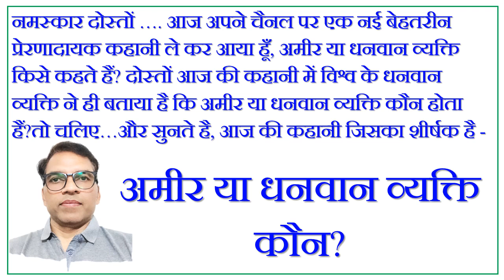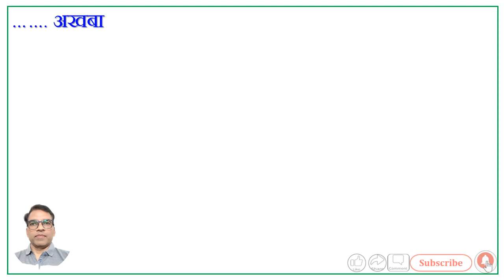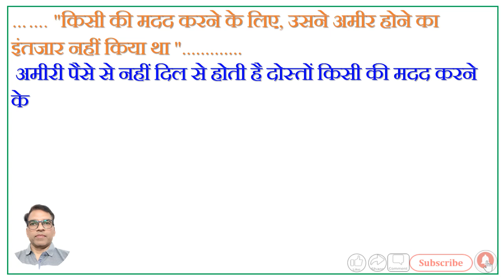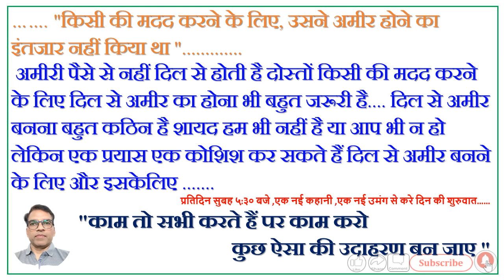# Motivational Story# क्या हम धनवान या अमीर है? अगर नहीं तो कैसे बनेंगे ?# Motivational Video#